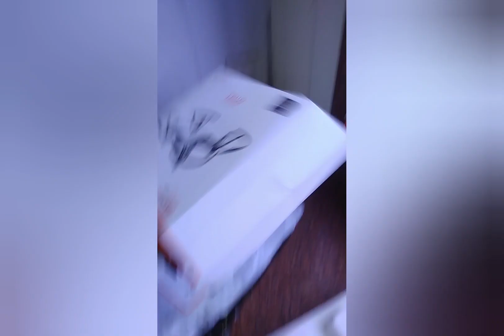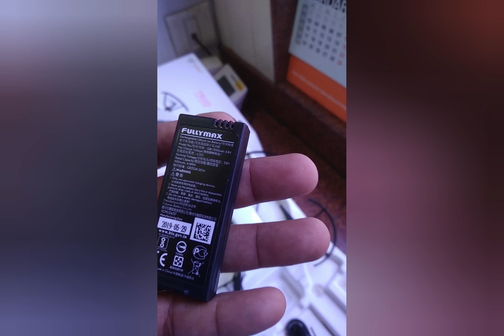My 1st Drone from Dji Tello | Bought in Feb-2020 - Unboxing & Test Fly